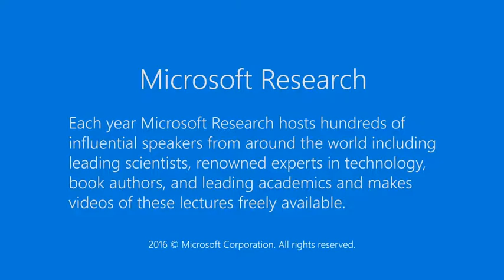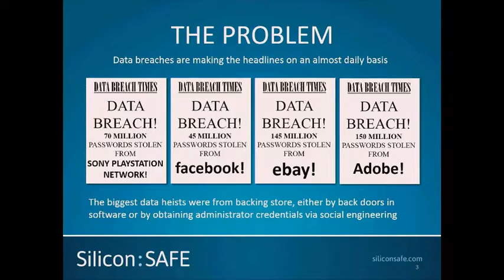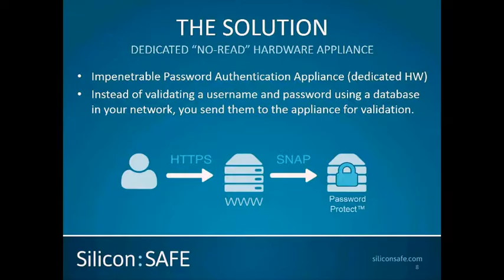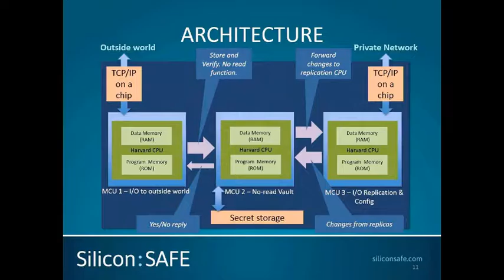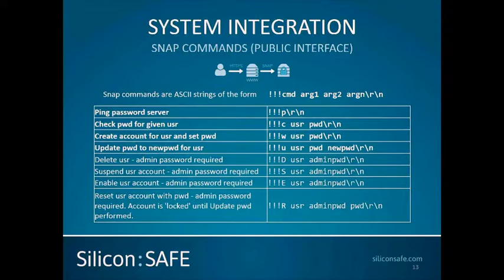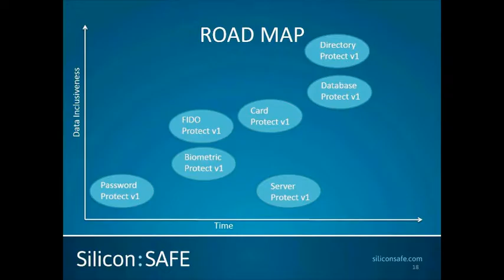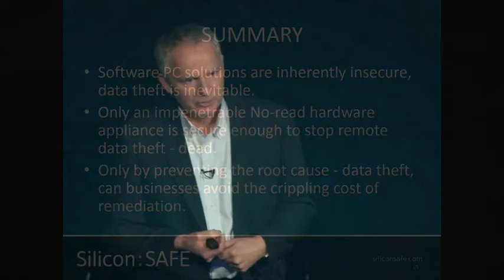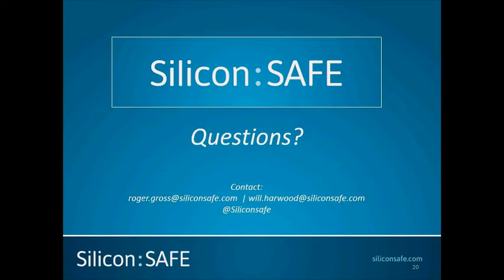The Turing trap. How the universal computer is making the internet less secure.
Data breaches and cyber-attacks are making the headlines on a daily basis, yet impenetrable network storage solutions are conspicuous by their absence. A Cambridge start-up Silicon Safe Ltd, believes that PC based Software solutions are the cause of the problem and that the solution lies in dedicated hardware appliances.